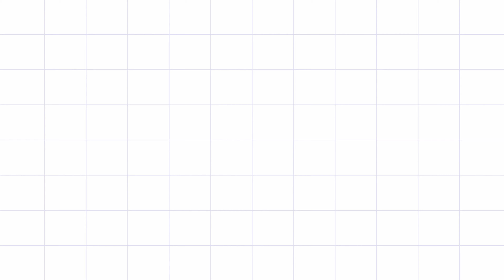First vlog is coming soon!!! | Monica Navarro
I'm Monica Navarro! Here's a teaser for my first ever Vlog!